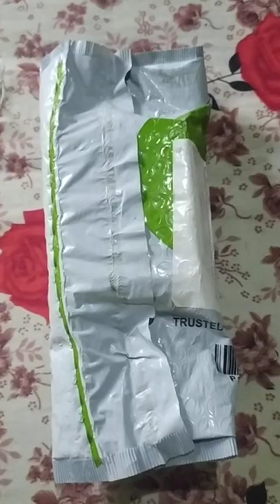Tulips cotton swabs 200 unit.Buy from netmeds.com